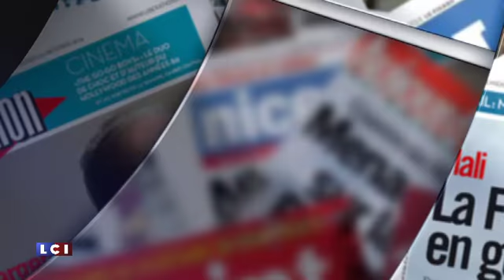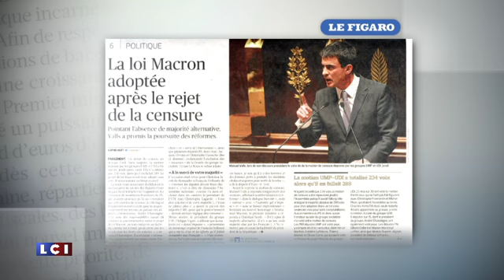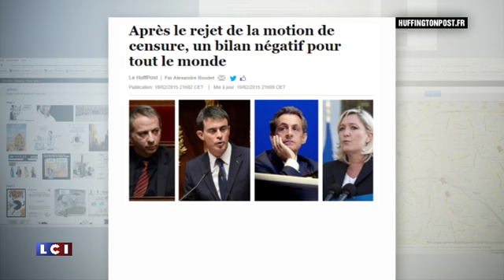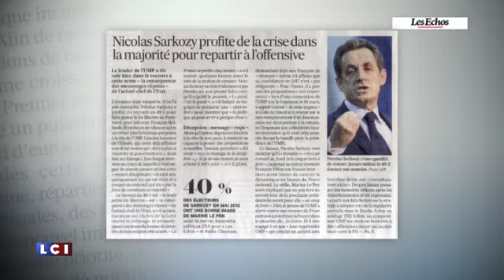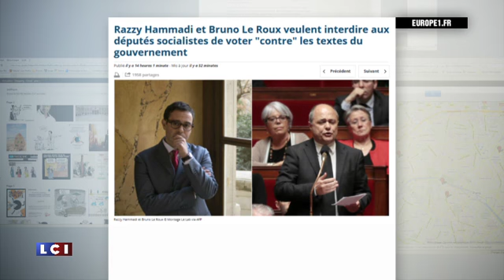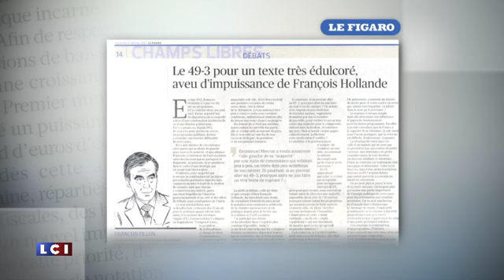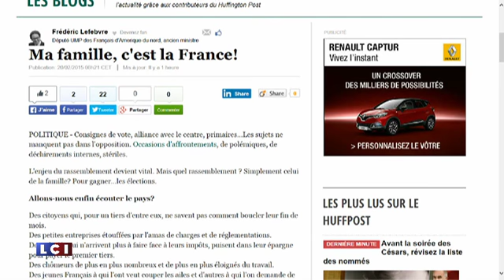La Loi Macron - LCI (Frédéric Lefebvre)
"Une droite qui ne vote pas un texte alors qu’elle est pour et une gauche qui vote pour un texte alors qu’elle est contre ; comment après on s’étonne qu’il y a des abstentionnistes en France?"